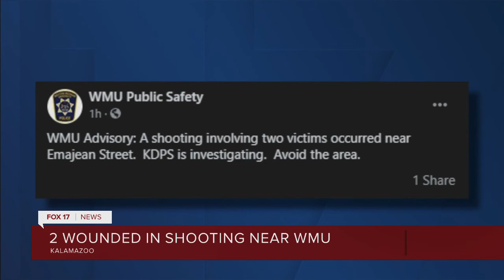2 wounded in shooting near wmu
2 wounded in shooting near wmu